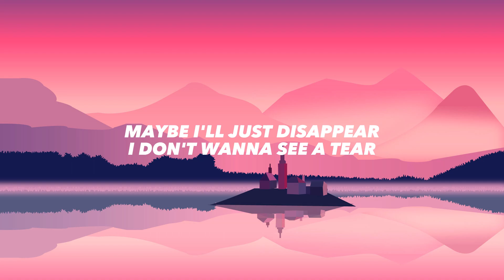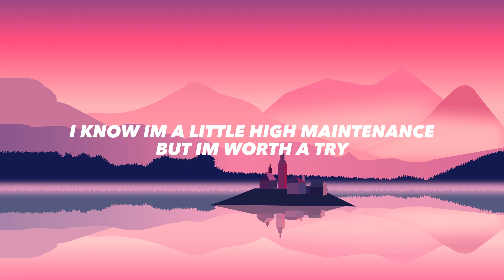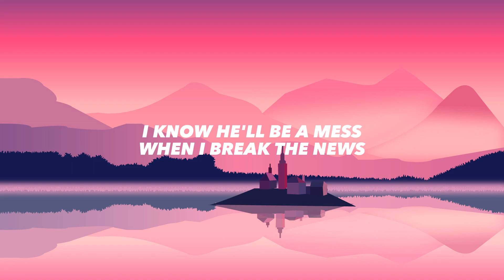Selena Gomez - Single Soon lyrics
I'm picking out this dress
Trying on these shoes

Oh well
Blame it all on feeling young